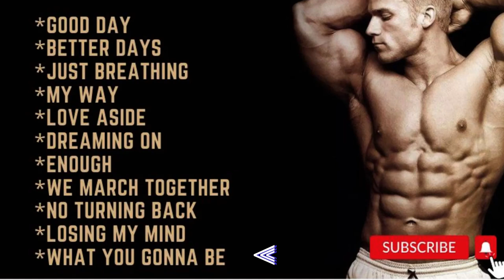Workout Music || Combo Bar Serise 8 || Motivational Song || Hard Core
Products Link -

00:00 GOOD DAY
02:42 BETTER DAYS
04:45 JUST BREATHING
07:14 MY WAY
10:01 LOVE ASIDE
12:08 DREAMING ON
14:35 ENOUGH
17:02 WE MARCH TOGETHER
18:46 NO TURNING BACK
21:23 LOSING MY MIND
24:11 WHAT YOU GONNA BE